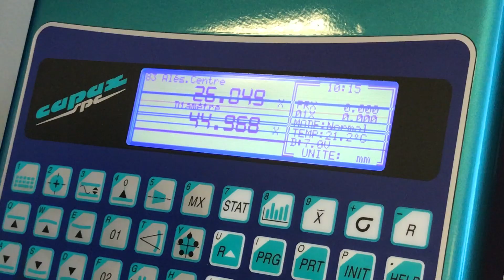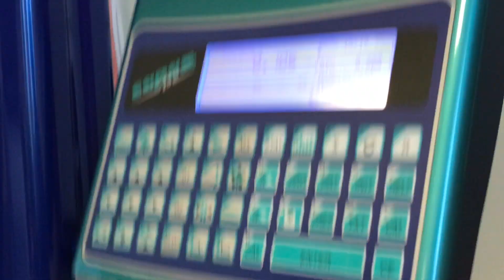colonne4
Manipulation en TP métrologie de la colonne de mesure V2000 Roch au département d'IUT QLIO à Lunéville.